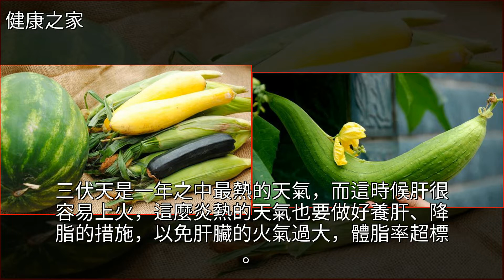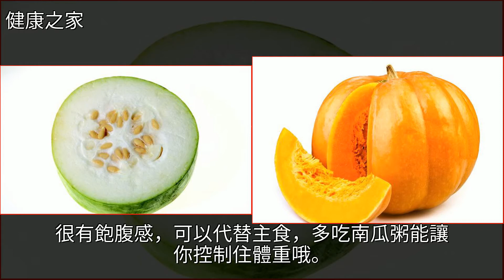三伏天如何避免肥胖？多吃這4種瓜來能助你體重下跌！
三伏天如何避免肥胖？多吃這4種瓜來能助你體重下跌！減肥,絲瓜,西瓜,冬瓜,養生三伏天如何避免肥胖？多吃這4種瓜來能助你體重下跌！減肥 絲瓜 西瓜 冬瓜 養生